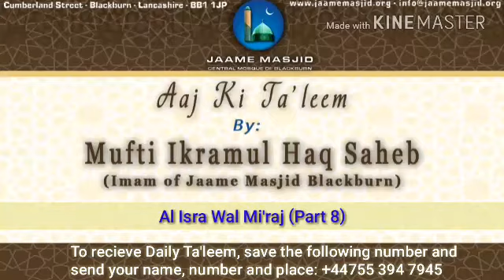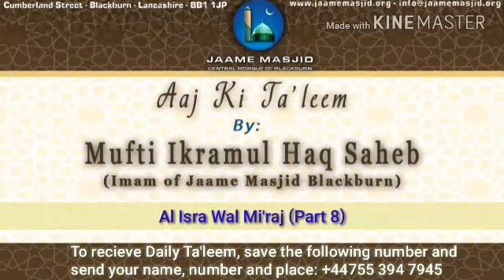Al isra Wal Mi'raj : Part 8 : Aaj Ki Ta'leem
*Al isra Wal Mi'raj*

(Part 8)

_Nabi صلي الله عليه وسلم was shown many unseen items_

_He saw a person swimming in a river and eating stones, i asked hadhrat jibrail a.s who is this person?_

_hadhrat jibrail a.s replied that this is the person who used to take interest money_

_for example he used to lend money to others but used to take back interest on that amount_

_instead, we should give loan, without interest_

_we should also make giving  sadqah a part of our life_

_when we have took loan from another person: we should return it all by the fixed date_

_if he is poor, finding it difficult to repay the amount: now, the person  who has given the loan should give respite: either delay the date , or reduce the amount , or even is forgive him completely from paying back_

_so the best and correct method is to give loan without interest on it_

_dont fall into the other sort of people who give loan with interest_

_may allah ta'ala guide us all ameen_

_Nabi صلي الله عليه وسلم further in tbe journey saw a farmer : he is farming , ploughing , putting the seed in_

_in this world , a farmer should do his best for the humans: grow as many different types as possible , when it comes to the time of selling products ; he looks after the human so they can benefit as much as possible, he doesn't hide the products waiting for the price to go up_

_so Nabi صلي الله عليه وسلم saw that there is a farmer who is ploughing, when he has moved forward , the grains behind immidetly are grown and fresh , upon askin hadhratjibrail a.s said that this is like that person who sacrifices for the sake of Allah Ta'ala : he is rewarded immidetly for his effort_

_we ask allah ta'ala to grant us all the ability to stay from interest money and give us strength to strive for his deen ameen_

*21 Rajab 1439AH*
*07 April 2018*
*Saturday يَوْمُ السبت*